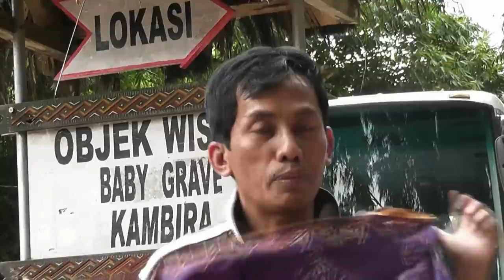How to wear the sarong in Indonesia (ind10-14)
486-How to wear the sarong in Indonesia, to sleep and to pray, for men, women or non-married girl, to pray at the mosque, to go to the toilet, as a belt to carry a dag, as a hat for men or women, to carry the baby, to travel in Canada.